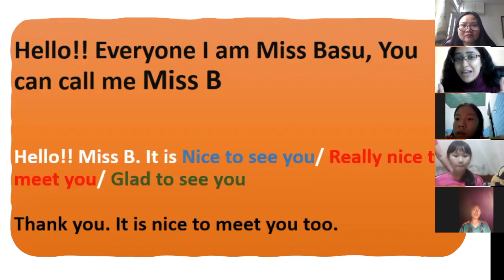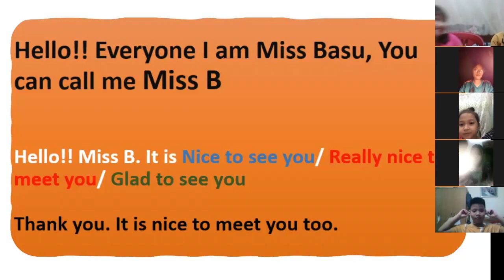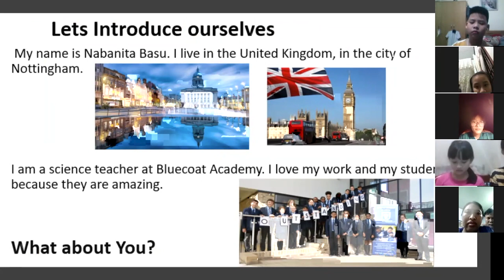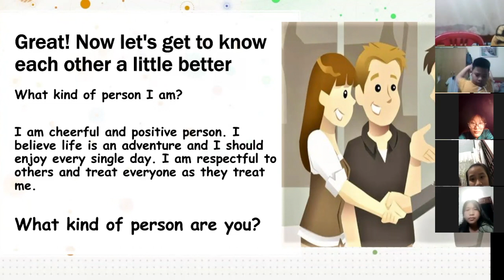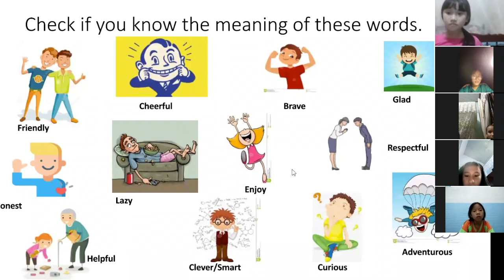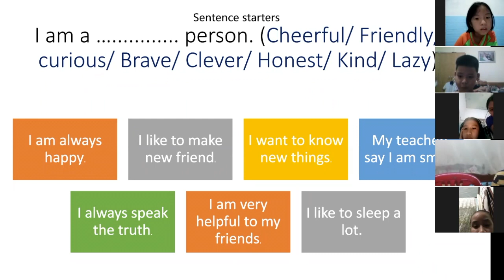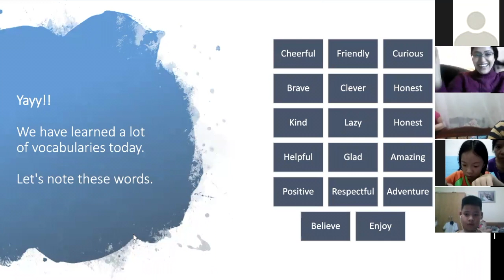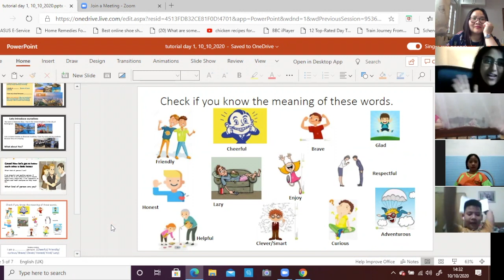Tiếng Anh Giao Tiếp Cho Trẻ Em: Buổi 1 (10/10/2020)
Dạy tiếng Anh miễn phí cho trẻ vùng sâu vùng xa.